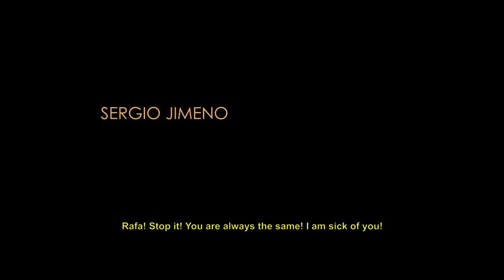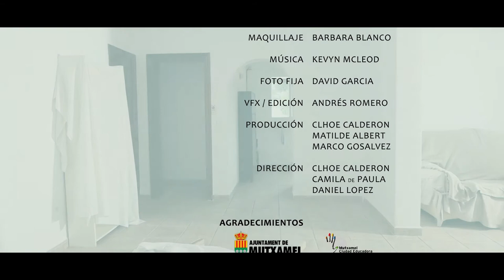LOS INQUILINOS short-film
Una pareja comienza una fuerte discusión, con golpes incluidos, en el interior de sus vivienda. Pero no todo es lo que parece.